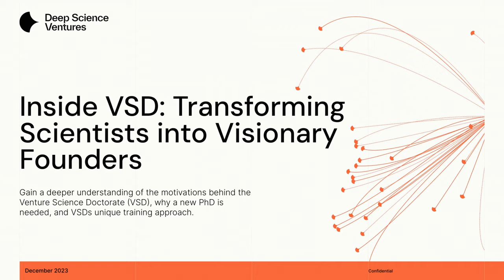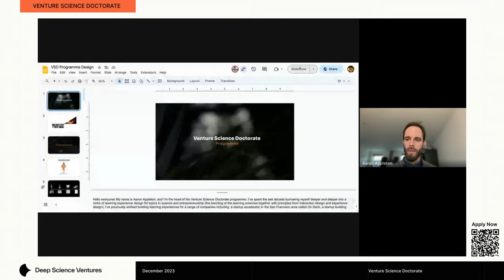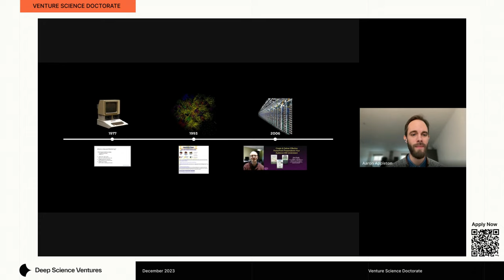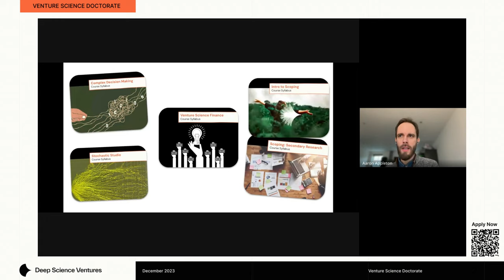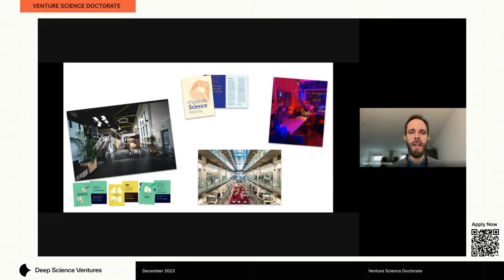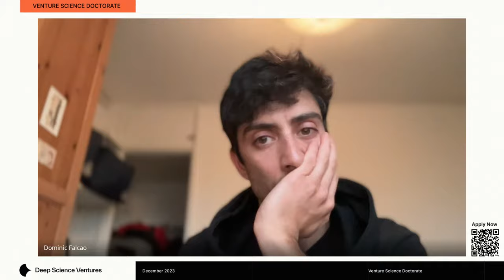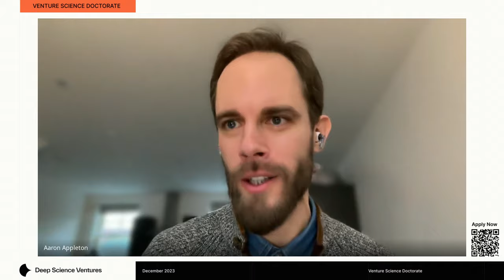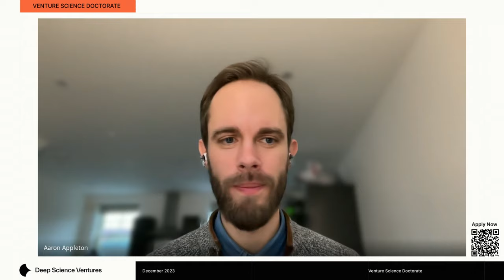Inside the Venture Science Doctorate: Transforming Scientists into Visionary Founders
Welcome to the first episode of our 'Inside VSD' webinar series! Join us for a 60-minute panel discussion and Q&A session where we uncover the motivations behind the Venture Science Doctorate (VSD), explore why a new kind of PhD is crucial, and delve into our unique training approach.

Traditional PhDs often fall short in fostering deep tech ventures, whereas the VSD is – a diversity-first, venture-focused program. We're closing the gap between scientific knowledge and real-world impact, turning science and tech talent into high-impact venture creators.

Meet our guests:
- Dr. Thane Campbell, VSD Dean
- Aaron Appleton, VSD Head of Program
- Dominic Falcão, DSV Founding Director

🕒 Timestamps:
00:00 Welcome & Introduction - Dr. Thane Campbell
01:09 Overview, motivations, and vision of the VSD - Dr. Thane Campbell
09:28 Background on Deep Science Ventures (DSV), and reasoning of the VSD - Dominic Falcão
13:09 Beginning of the VSD story, the urgency for new science training programs - Dr. Thane Campbell
21:00 Education principles of the VSD - Aaron Appleton
30:12 Overview of Term 1 courses, learning structure, and engagements - Aaron Appleton
38:37 Questions & Answers - Dr. Thane Campbell, Dominic Falcão, Aaron Appleton
59:00 Conclusion - Dr. Thane Campbell
59:39 Apply!